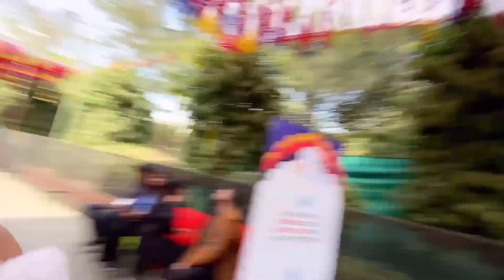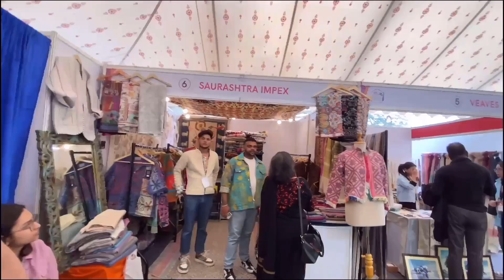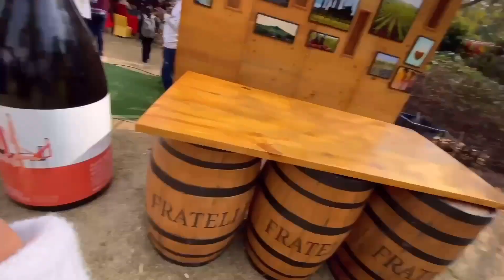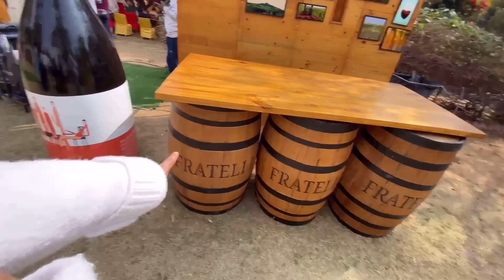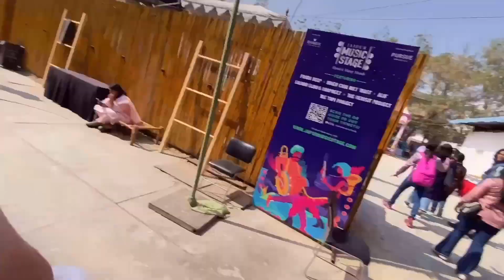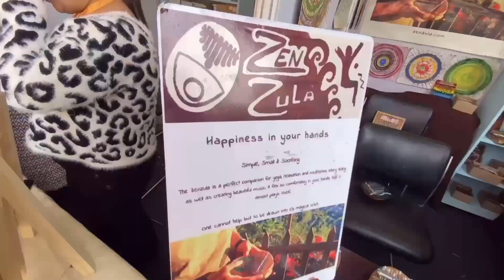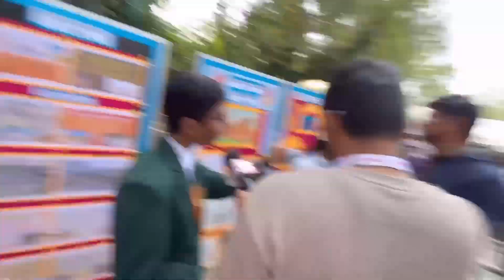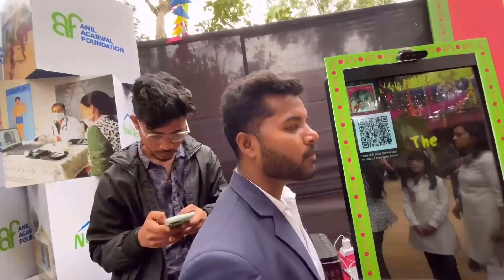Jaipur Literature Festival 2024 / JLF 😍 || Rajasthan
Jaipur literature Festival  😍 Yeh Festival sal mein ekbar hota hai toh missed nhi karna chaiye 😍😍

Keep loving 🥰
Keep supporting ❤️🫶🏻🫶🏻